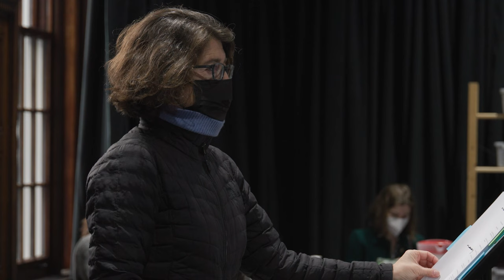The Art of Burning | Mini-Doc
A  play by Kate Snodgrass
Directed by Melia Bensussen
In association with Hartford Stage
The Huntington Calderwood/BCA

Mid-negotiation, modernist painter Patricia changes the terms of her ‘conscious uncoupling’ with Jason. She wants full custody of their 15-year-old daughter Beth. Jason demands that their daughter decide, but mysteriously Beth didn’t show up for school. Has Patricia hidden her away to protect her, or is there something more sinister afoot? Crafted with humor and insight by acclaimed Boston playwright Kate Snodgrass and director Melia Bensussen, The Art of Burning explores the love, rage, and responsibility that come with marriage and parenting in America.